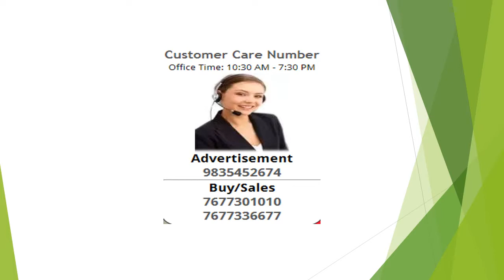Residential Land For Sale In Naubatpur, Patna, Bihar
60 feet road exclusive
Road,nala ,bijli k sath
No devolpment charge..
Township program..